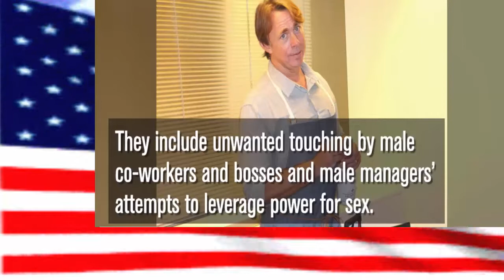james toback ,more_vert - New Orleans celebrity chef John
New Orleans celebrity chef John Besh steps down amid sexual harassment allegations

new Orleans celebrity chef John Besh stepped down from the restaurant group that bears his name after a newspaper reported that 25 women who are current or former employees of the business said they were victims of sexual harassment by male co-workers and bosses.

New Orleans media outlets said Besh's departure from the business he co-owns was announced to employees Monday. The allegations were published Saturday by NOLA.comThe Times Picayune after an eight-month investigation. Women interviewed said male bosses in the Besh Restaurant Group touched or verbally harassed them and, in a few cases, tried to leverage positions of authority for sex.

Besh acknowledged a sexual relationship with an employee, saying in a written statement to NOLA.comThe Times-Picayune that it was consensual, despite the woman's assertions in a complaint to the Equal Employment Opportunity Commission that she felt pressured.

The developments came as sexual harassment allegations have been dogging other famous men, including Hollywood producer Harvey Weinstein, former Fox News executive Roger Ailes and comedian Bill Cosby.

Repercussions from the Besh story were being felt even before the allegations were published. Last month, Alon Shaya, a star chef who rose up through the Besh Group ranks, was dismissed as executive chef at Domenica, Pizza Domenica and his critically acclaimed namesake restaurant, Shaya.

Shaya had contacted NOLA.com in August regarding his concerns on how sexual harassment allegations were handled. "I do feel like I was fired for talking ... and for standing up," Shaya said in a follow-up interview Oct. 17. Current and former staff, meanwhile, said in the article and in social media that Shaya did not do enough to stop sexual harassment at the restaurants he ran.

On Sunday, Harrah's New Orleans Casino said it was severing ties with Besh and would rename its Besh Steak restaurant in the casino.

Nine women interviewed for the NOLA.com story agreed to the use of their names, including Madie Robison.